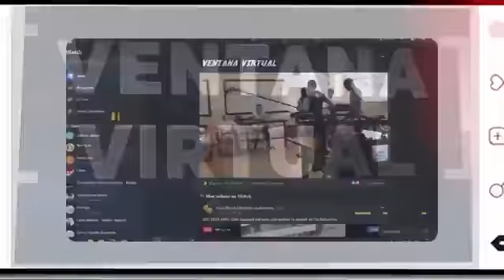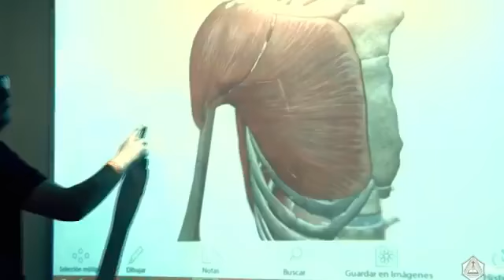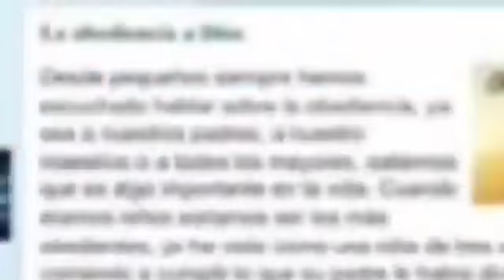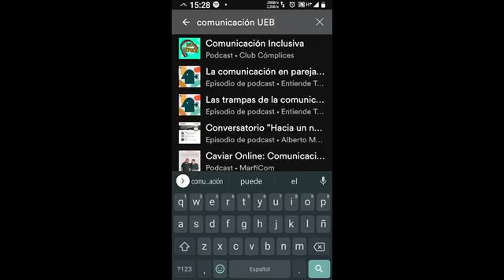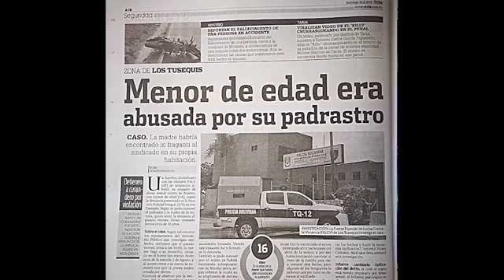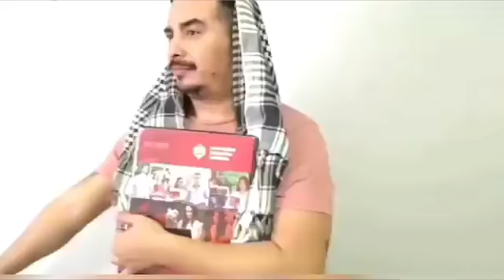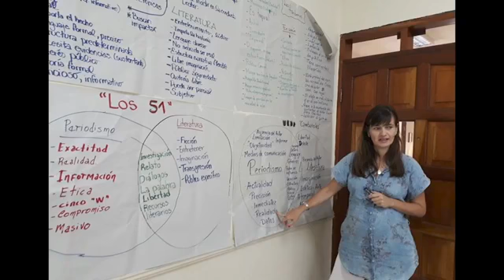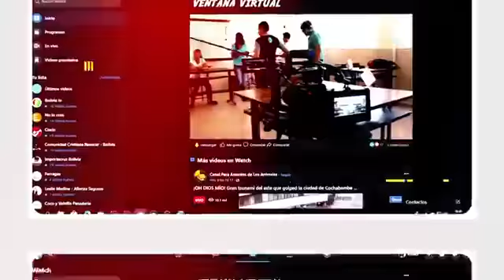40 años de la UEB - NOTICIERO EL INFORMANTE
Este es el noticiero El Informante, que realizan los estudiantes de la Carrera de Comunicación Multimedia Estratégica de la Universidad Evangélica Boliviana (UEB).

En este programa en particular se habla de los 40 años de la Universidad Evangélica Boliviana, del Maratón TIC, de la cuenta de Instagram que manejan los estudiantes de Comunicación, de los podcasts que la Carrera de Comunicación tiene en Spotify, de una investigación sobre la cobertura periodística a las noticias sobre violencia de género, de los cursos pre-universitarios UEB, del Festival de Interpretación Virtual y Comunicación (FIVCOM), de un concurso interno de divulgación científica y del Taller de Crónica Periodística.

Es un trabajo elaborado por estudiantes de tercer semestre, con la guía de su profesora Katy Cuellar.